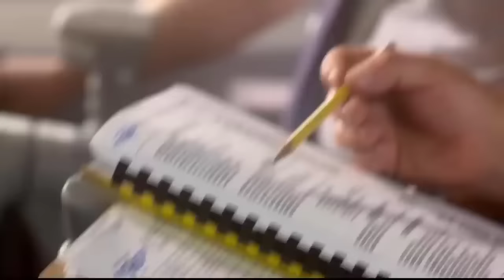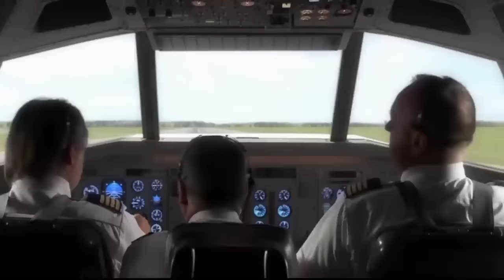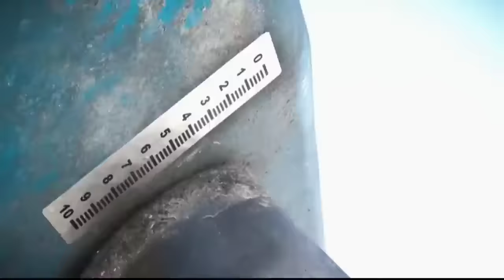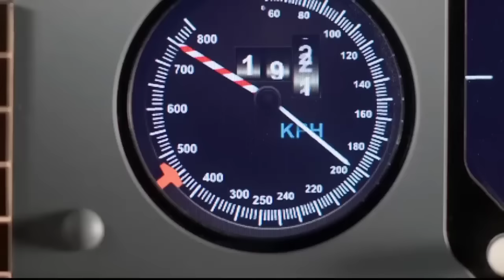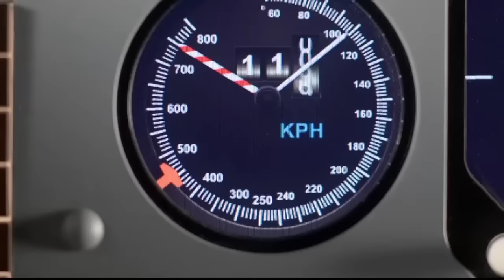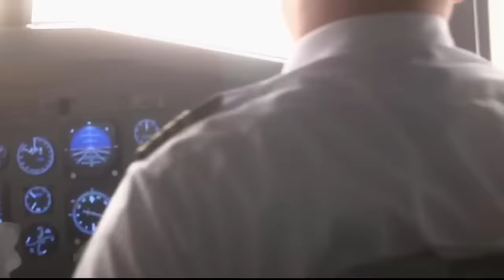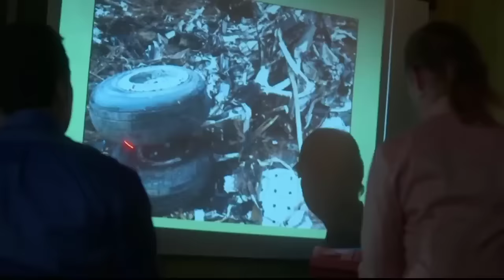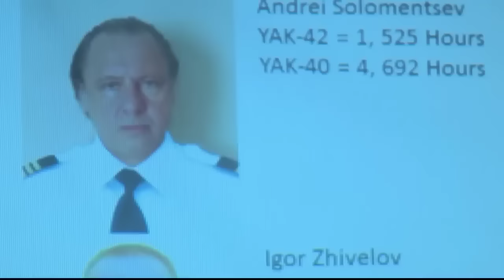تحقيقات الكوارث الجوية للطيران 2022 - National geographic arabic